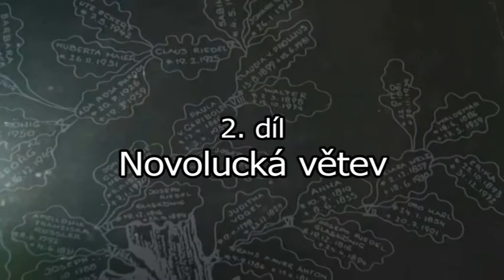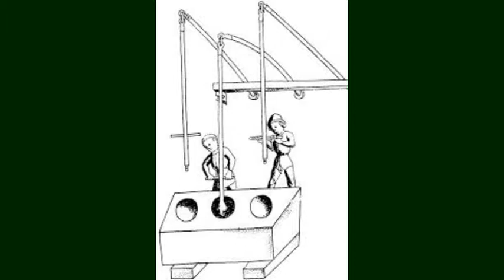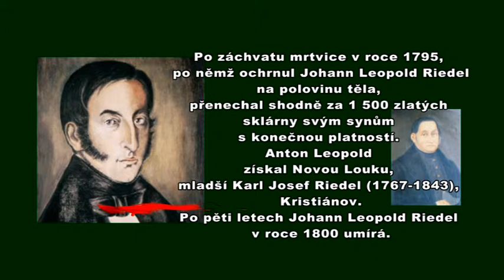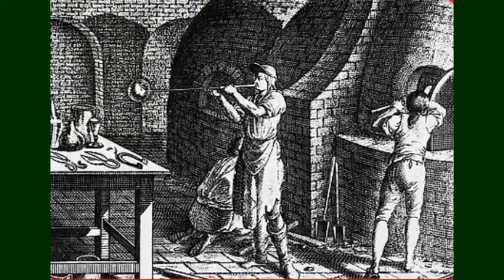Sklářský rod Riedelů 2. díl Novolucká větev